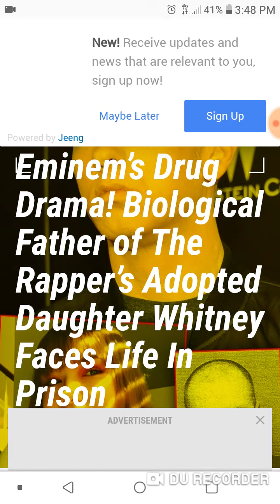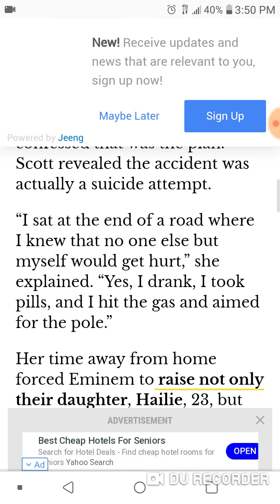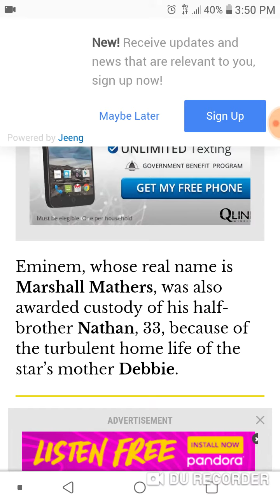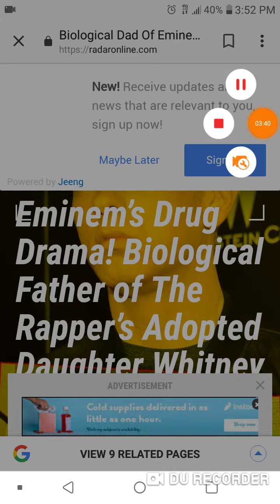Eminem’s Drug Drama! Biological Father of The Rapper’s Adopted Daughter Whitney Faces Life In Prison